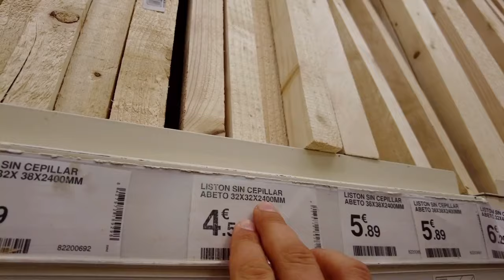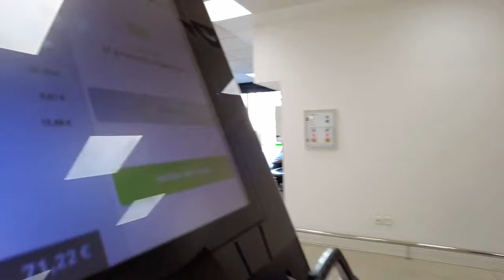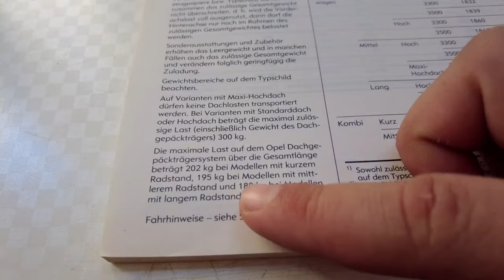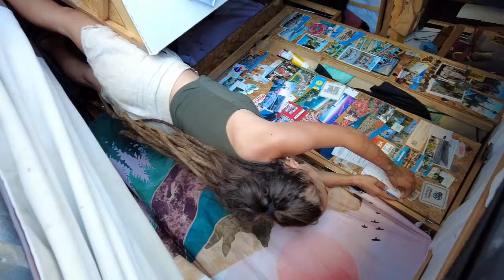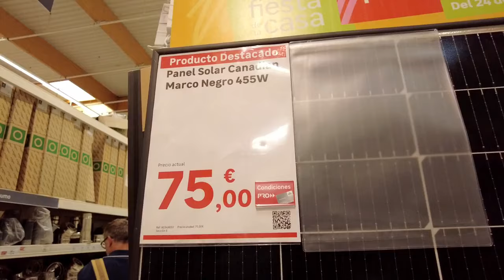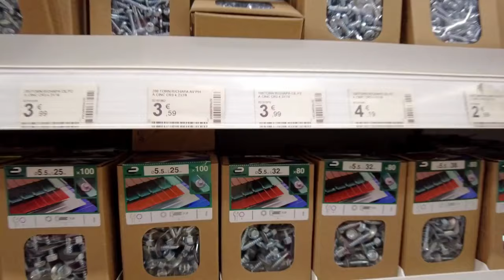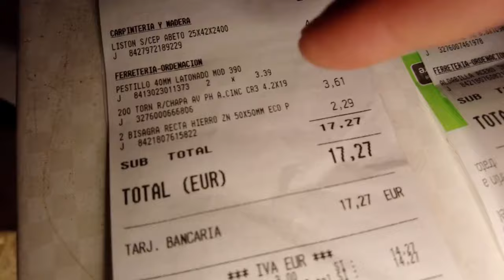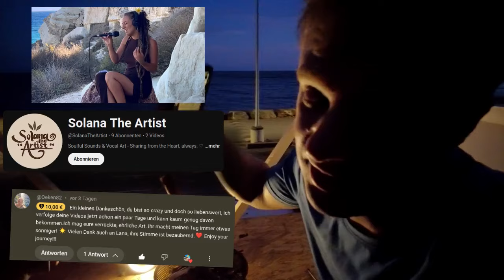Dachträger/Terrasse für Pfennigfuchser! (71€ ausgegeben)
Wir haben unseren Dachträger zum 3. mal ausgebaut! Eine Terrasse mit Feuerstelle!

Vanlife! Hallo ich bin der Penner im Auto, mein Name ist Tobias und ich lebe seit 2 Jahren in meinem Auto! Mit Vanlife auf Reisen im Vlog Style. In diesen Videos zeige ich Erfahrungen beim Solo Reisen in einem van Umbau.Vom Van Ausbau zu Reiseberichten auf deutsch, mit viel Spaß für wenig Geld. Ob ihr auf ein herkömmliches Wohnmobil steht oder einen eigenen Umbau bevorzugt. Hier sammeln sich alle Tipps und Tricks die für die Conversion, Camper Deutschland Tour oder Reisen durch Europa im Van von nutzen sind. Ob Deutschland, Norwegen, Portugal, Polen, Frankreich, Kroatien, die Videos kommen von überall in Europa. Hier werden Themen wie Heizung, Strom, Internet und Toiletten durchgekaut bis man kollerbedingt auf die Solo Reisen geht!Bilder: WikipediaMusik: Selbst zusammengeklickt auf FL MobileStockvideos: shutterstock.comFont